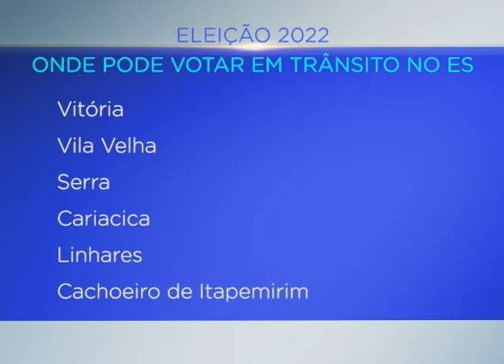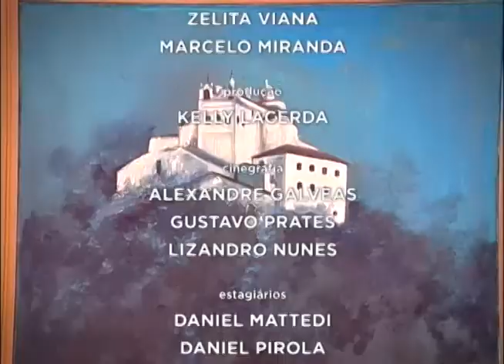Jornal Panorama 12 08 22